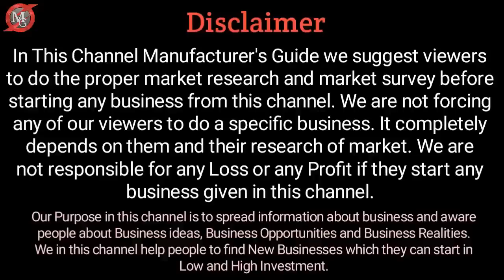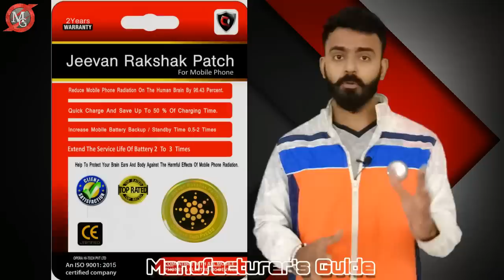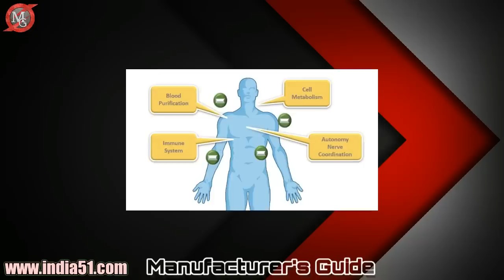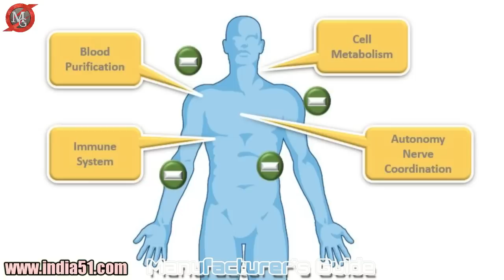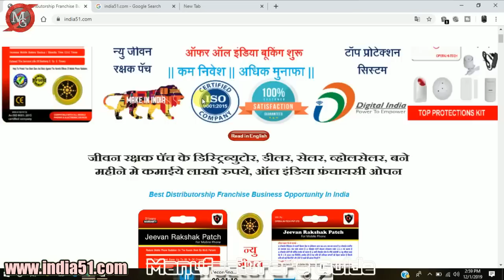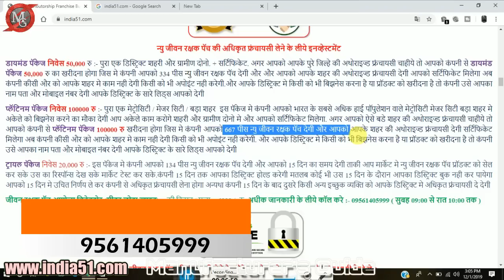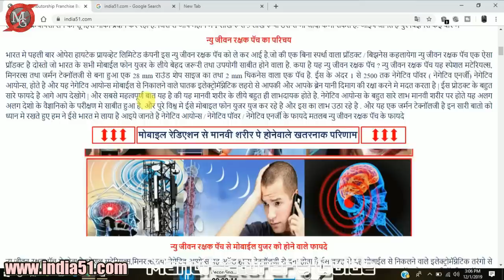अभी अभी भारत मे लॉन्च हुआ ये प्रोडक्ट 🔥🔥| Low investment High Profit Small New Business Ideas 2019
Title :- अभी अभी भारत मे लॉन्च हुआ ये प्रोडक्ट 🔥🔥| Low investment High Profit Small New Business Ideas 2019

Opera High Tech Pvt Ltd , Bypass Kinhi Road Sambhaji Nagar, Karanja District - Washim ,  Maharashtra 444105
I want to show them the real life problems and solution instead of promoting various Machines.

In this video I had covered a profitable business idea in india which you can start this business from home and can start as small scale industry in india. This new business idea is a low investment high profitable business, this buisness is for women too. This business is recognize as small scale business idea in india. Where the product from this machine can be supplied in near by hotels.

This business is a New Product Base Business which can be started in a very low investment and its a new business opportunities

👉Tissue Paper पर Hotel का नाम Print कैसे होता है | New Business ideas | Low investment business ideas

👉How to earn money online | new business ideas | low investment business ideas| seller on amazon :-

Tripod Stand